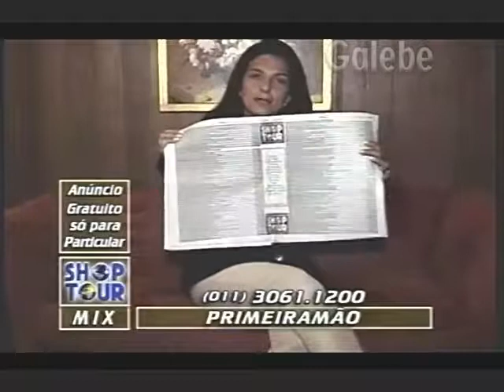PRIMEIRAMÃO CLÁUDIA TENÓRIO GALEBE 28 03 1997